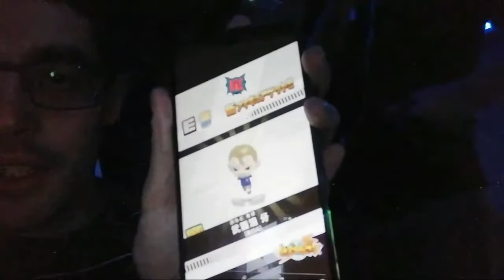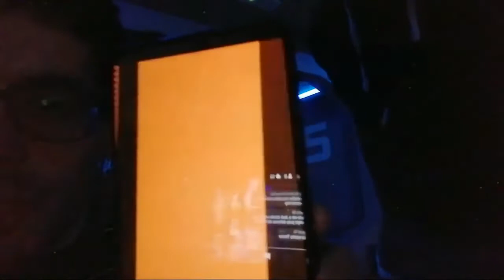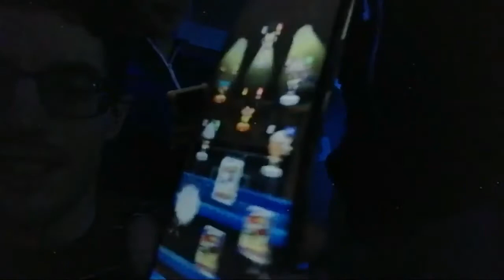TORNEO de INAZUMA ELEVEN 2 con AdriSylver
COMPAÑEROS INAZUMEROS :)